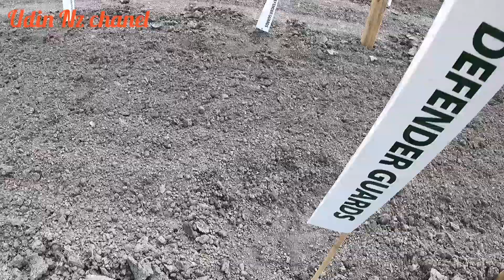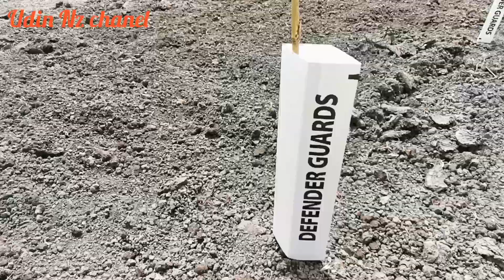TANAM ANGGUR KAPASITAS 25 RIBU POHON.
Tanam anggur kapasitas besar di New zealand.